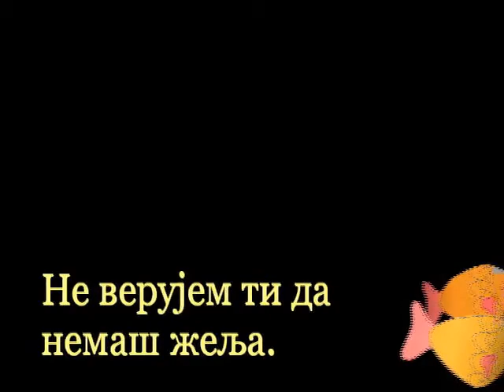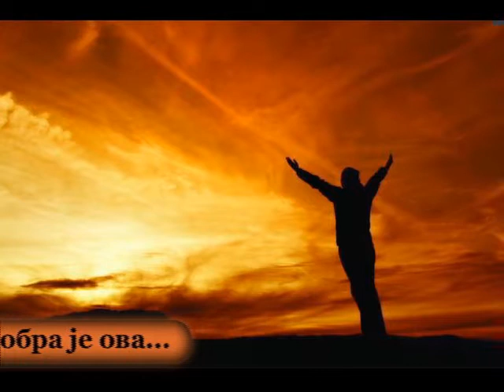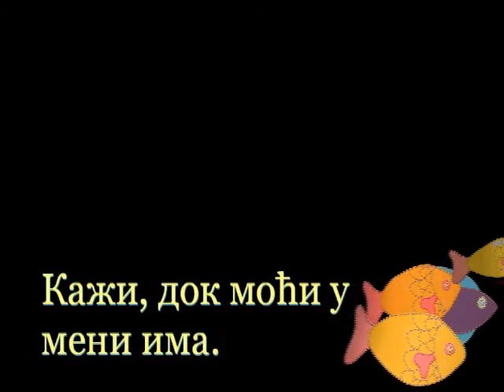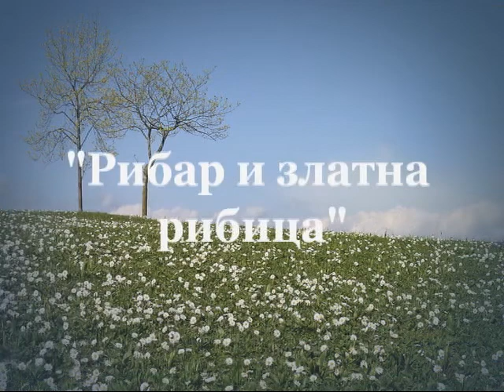Ribar i zlatna ribica, Nedeljko Popadic.avi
Рибар и златна рибица

-Рибару, врати ме назад у реку.
Поклон ти спремам.
Кажи ми, имаш ли жељу неку?
-Ни једну немам.

-Не верујем ти да немаш жеља.
Лажеш ме, знам.
Крај реке желиш бар пријатеља?
-Остаћу сам.

-Рибару, да ли ти требају дукати?
Ил' лађа нова?
Са том ћеш се негде насукати...
-Добра је ова.

-Рибару, зашто ме мучиш? Кажи.
Лепо ти велим.
Зар твоје срце ништа не тражи?
-У реду... Желим...

-Ах, најзад! Већ ми је зима.
Минути лете...
Кажи, док моћи у мени има...
-Да будем дете.

Недељко Попадић